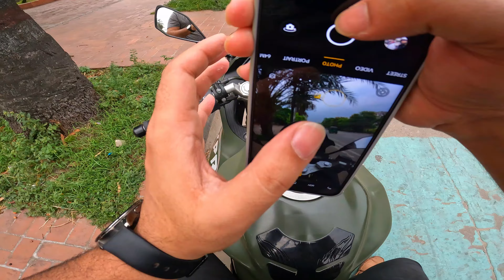Family Time Vlog - Dhaka Vlog | Motovlog । সময় দিন @ashikmahmudamt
This video is about Family Time Vlog,Dhaka Vlog,Motovlog ,পরিবারকে সময় দিন etc.

What does RS Fahim Chowdhury do?
What is the story of RS Fahim Chowdhury?
আর এস ফাহিম চৌধুরী কি করেন?
bangladesh vlog
bangladesh travel vlog
dhaka city
dhaka travel vlog
dhaka bangladesh
dhaka travel
best things to do in dhaka
best things in dhaka
motorcycle vlog
the motivated life biker
the motovated life
the motivated life
bike life
motorcycle videos